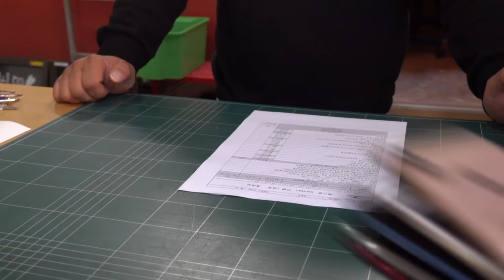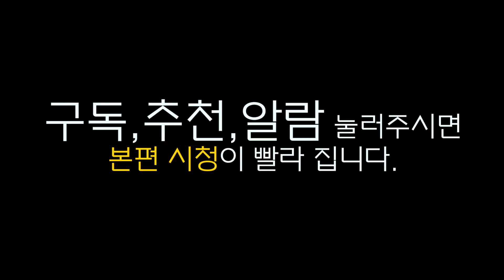대박 1900만원대 라보 캠핑카등장 말방구 스페셜 예고편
아이폰 XS MAX 512GB 모델 스마트폰 10대 가격으로 구매가 가능한 캠핑카가 등장 했습니다. 국내에서 직접 제작 하고 있는 라보 캠핑카! 본편에 앞서 예고편 먼저 공개합니다!

■평소 캠핑카에 관심이 많아 직접 찾아가 봤습니다.
  (촬영협조 : 렉스온  / 쌍욕한 담당자 : XX 실장님 )